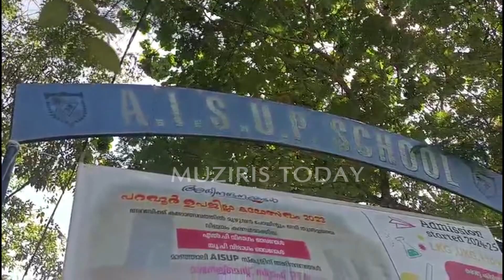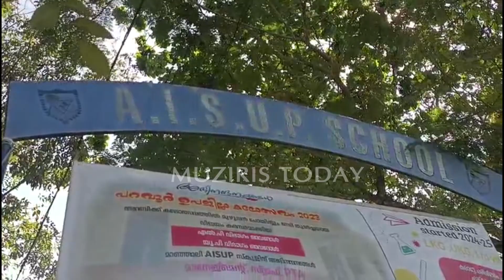പണം തട്ടിപ്പ് കേസ് അരക്കോടി തിരിച്ചടക്കാൻ കോടതി വിധി